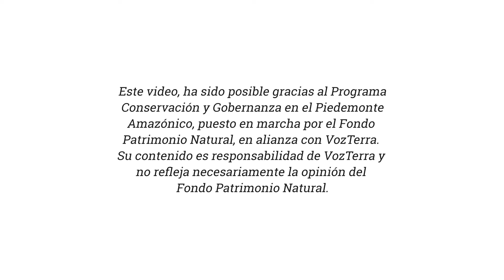Sonidos del Piedemonte Vozterra Capítulo Caquetá - Portales del Fraguita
Desde San José de Fragua y específicamente desde Los Portales del Fraguita, nos cuentan cómo los ecosistemas nos hablan desde cada uno de los elementos que la conforman.